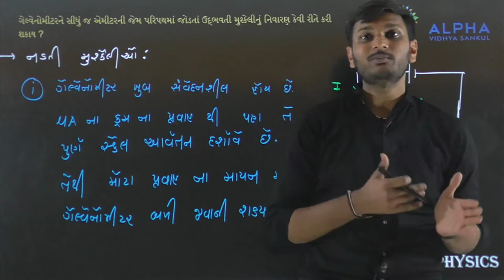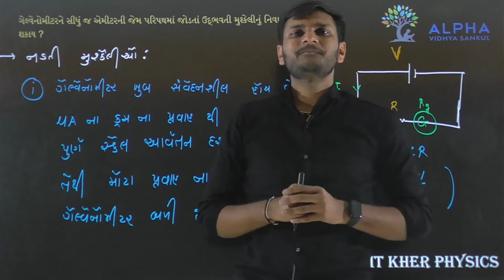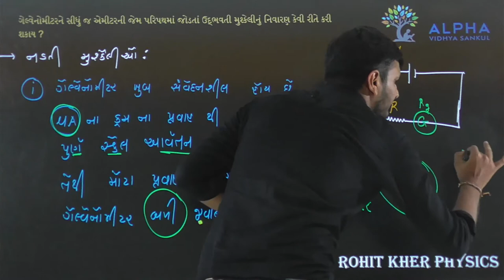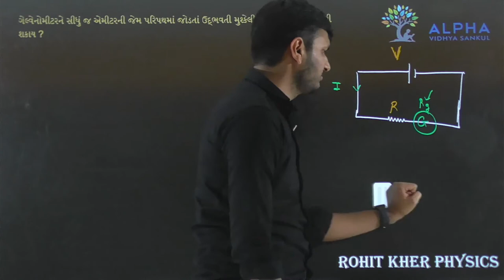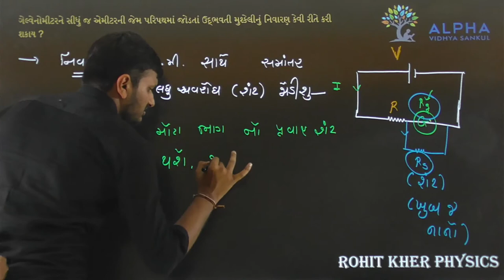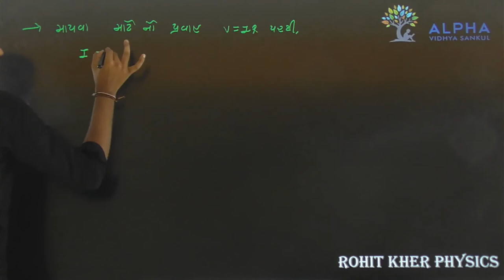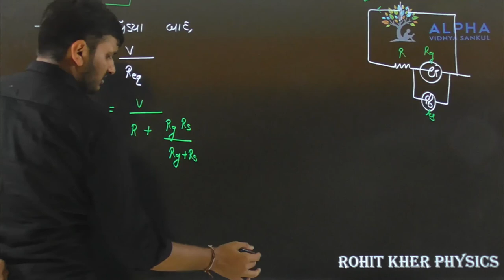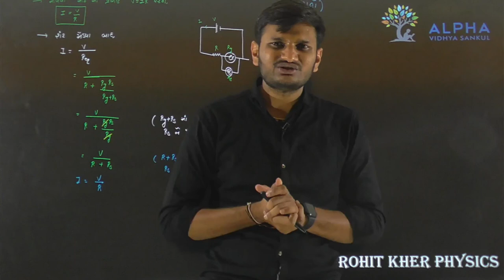Paper 1 | Section B | Que 19 | Physics | Std. 12 | Alpha Vidhya Sankul | in Gujarati by Rohit Sir